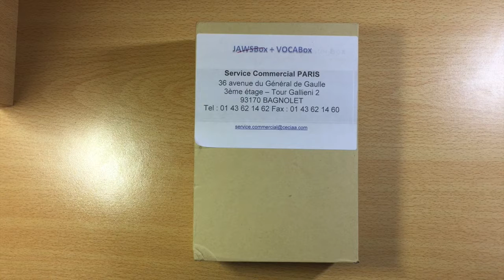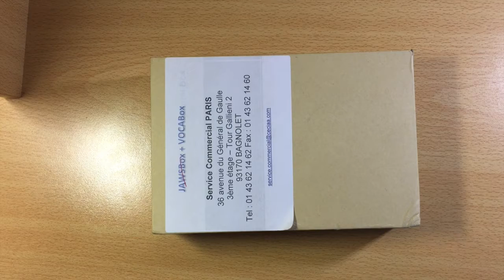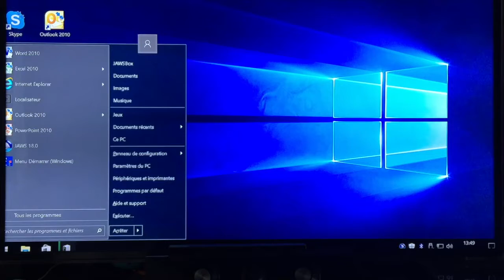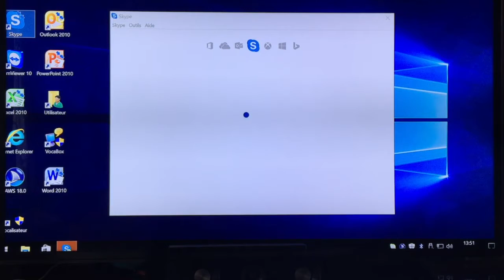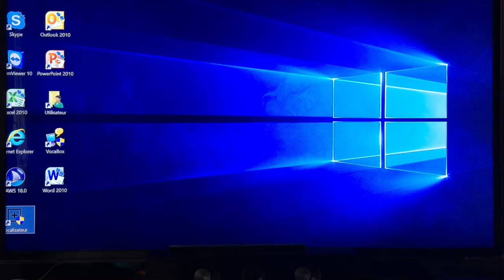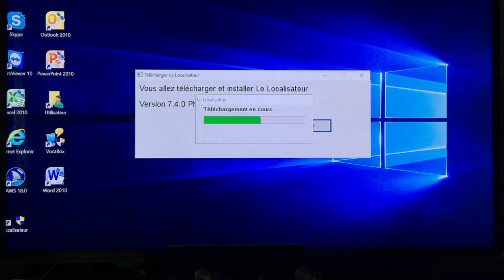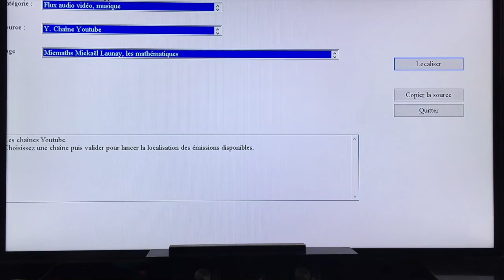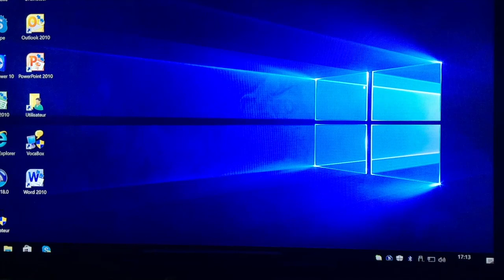Nouveauté Jaws Box Ultra Mini PC Portable Windows 10 Dans La Poche Equipé Suite Office Skype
Bonjour à tous voici un PC qui Rentre dans votre poche de pantalon super accessible vous allez pouvoir avoir aussi regarder la télé grâce à la vocabox en option merci d'avoir regarder la vidéo et à bientôt.
JAWS BOX
Esthétique, simple, pratique et peu encombrante, la JAWS Box est un mini-ordinateur équipé de JAWS, de la suite Office 2010, de Skype et du Localisateur. Elle est livrée avec un clavier Bluetooth d'excellente facture, qui vous permet de connecter jusqu'à 5 appareils Bluetooth en parallèle.
Les applications de ce mini-PC sont nombreuses : machine puissante et mobile pour la résidence de vacances, serveur local discret, station de stockage numérique, bureautique d'appoint, poste de surf Internet, centre de téléchargement, dédié à la communication...
La JAWS Box peut être connectée à écran (non fourni) et ainsi devenir le PC de toute la famille !
JAWS 17
JAWS offre un accès vocal complet à l'environnement Windows et aux applications logicielles.

OFFICE 2010 PRO
La JAWS Box est équipée de la suite Office 2010 Pro, qui comprends :
  L'éditeur de textes Word 2010 ;
  Le tableau Excel 2010 ;
  Le client de messagerie Outlook 2010 ;
  Le logiciel de présentation PowerPoint 2010.

SKYPE
Appelez vos proches sans rien débourser, et communiquez à tout moment. Skype est un logiciel qui permet aux utilisateurs de passer gratuitement des appels téléphoniques via Internet. Il propose également une messagerie instantannée et permet les transferts de fichiers.
LE LOCALISATEUR
Nous vous en parlions déjà en 2015, Le localisateur est un logiciel qui simplifie l'accès à Internet pour les personnes aveugles et malvoyantes.
Le localisateur propose de rechercher du contenu sur les sites Web qu'il a modélisé en passant par une interface ultra-simplifiée. Il suffit de compléter un petit formulaire pour faire afficher directement le contenu recherché.
De nombreuses sources sont disponibles comme des sites de presse, de santé, de traduction, Google Map, la RATP, le programme TV, la météo, Marmiton, Wikipédia, les horaires de train de la SNCF, Youtube , etc.
CLAVIER BLUETOOTH HAUTE-QUALITÉ
Le clavier sans fil ATHERA XE Multi-Profile Keyboard permet de travailler très confortablement avec toutes sortes d'appareils. Il est possible de connecter simultanément au clavier jusqu'à cinq périphériques Bluetooth et de passer de l'un à l'autre d'une simple pression de touche, en une fraction de seconde. Vous avez ainsi le contrôle sur tous vos appareils sans avoir à lever les mains du clavier. Les touches plates et la technologie élaborée sur ciseaux (« scissor switch ») garantissent une frappe très fluide et une précision optimale. La technique avancée de connexion Bluetooth vous apporte en outre une liberté de mouvement sans fil dans un rayon de 10 mètres.
Il est également compatible avec de nombreux appareils : Téléphone portable, tablette, PC, Mac...

LES AVANTAGES D'UN MINI PC
  Faible encombrement.
  Démarrage en quelques secondes.
  Silencieux.
  Faible consommation électrique.

LIVRÉ AVEC
  Boitier du Mini-Ordinateur.
  Alimentation secteur 5 volts 2A.
  Câble HDMI.
  Câble Ethernet.
  Clavier Bluetooth Athera XE Multi-Profile.
Attention : la JAWS Box ne possède pas d'alimentation autonome et doit être utilisée sur secteur.

OPTION VOCABOX
L'option Vocabox ajoute à votre JAWS Box l'accès à la TNT. Le mini-PC JAWS Box équipé de cette option vous permet de piloter vos séances télévision à la voix : changement de chaîne, enregistrement de programmes, consultation des programmes TV, etc.
L'option Vocabox permet d'effectuer à la voix les actions suivantes, en utilisant des mots clés définis :
  lancer n'importe laquelle des 25 chaînes de la TNT par la reconnaissance vocale ;
  obtenir des informations sur les émissions en cours ;
  accéder aux programmes TV de la TNT ;
  enregistrer et programmer des enregistrements ;
  revoir les émissions en Replay ;
  visionner des vidéos sur YouTube ;
  utiliser un clavier virtuel, totalement accessible et vocalisé...
La JAWS Box équipée de Vocabox peut être utilisée en autonome pour écouter des programmes télévisés sans écran, ou bien branchée sur un écran avec entrée HDMI pour toute la famille !

BOÎTIER
  Windows 10 Home.
  Processeur Quad - Core Intel Atom Z3735F 1.33 GHz.
  2 Go RAM.
  Capacité 32 Go.
  Sortie HDMI.
  Wifi.
  Bluetooth 4.0.
  Ethernet.
  2 ports USB.
  1 port Micro-USB.
  1 prise Jack standard 3.5 mm.
  Extension de stockage de 128 GO.
  Accès Internet requis (WiFi ou ethernet). Une connexion Ethernet (câble RJ45 fourni) vous assure une qualité d'image optimale et une mise en route entièrement automatisée.

ÉQUIPEMENT LOGICIEL
  JAWS 17 OEM.
  Office 2010 Pro (Word, Excel, Outlook, PowerPoint).
  Skype.
  Le Localisateur.

CLAVIER
  Coloris : noir.
  Utilisation parallèle de cinq appareils Bluetooth.
  Compatibilité quasiment illimitée (PC, Mac, tablettes,